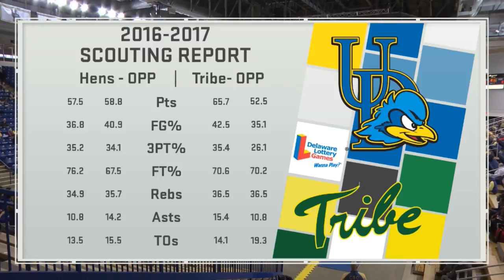Blue Hens Playback - Women's Basketball vs. William & Mary (1/2/2017)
From Monday, January 2, 2017.  The Hens take on the Tribe in their first game of the new year, losing 60-49.